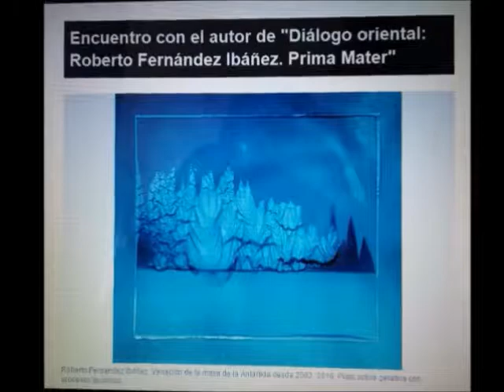FOTOGRAFIA: exposiciones en Uruguay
Exposiciones: cdF, J  Belloni, R  Fernandez Ibañez